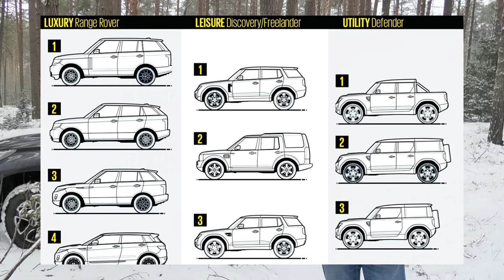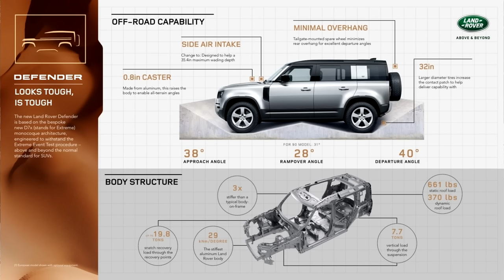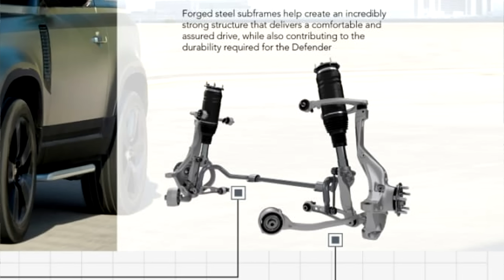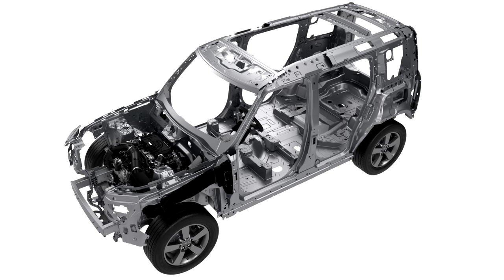Поговорим про New LR Defender (L663) 2021